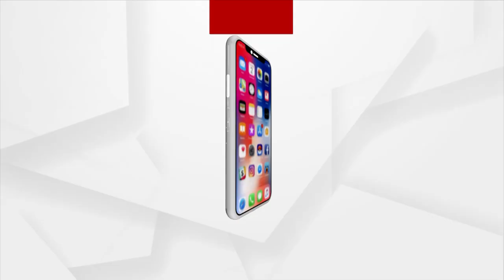Several Senior Leaders Join BJP In Balangir